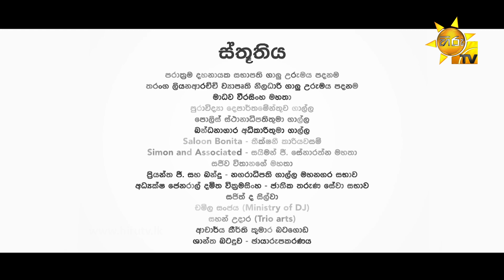Lanvee - ලංවී | Episode 192 | 2022-11-29